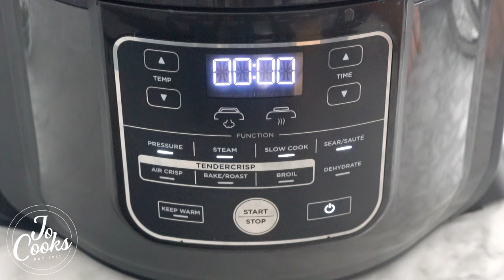Slow Cooker Short Ribs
Slow Cooker Short Ribs – simple to make short ribs slowly cooked in beer with carrots and parsnips, plus instructions for the Instant Pot or oven. Fall off the bone tender and delicious.

INGREDIENTS
1 tbsp vegetable oil
3 lbs beef chuck short ribs bone-in
1/2 tsp salt or to taste
1 tsp pepper or to taste
1 medium onion peeled and quartered
2 large carrots cut into large chunks
2 medium parsnips cut into large chunks
2 sprigs rosemary fresh
1 tsp thyme dried
4 sprigs fresh parsley stems and leaves separated
1 tbsp Worcestershire sauce
2 bottles dark stout beer 2 12-ounce bottles, such as Guinness

►6-Quart Programmable Slow Cooker
►12-inch Cast Iron Skillet